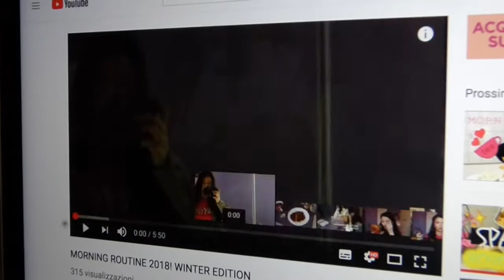Channel Trailer | Diana Bartolomeo